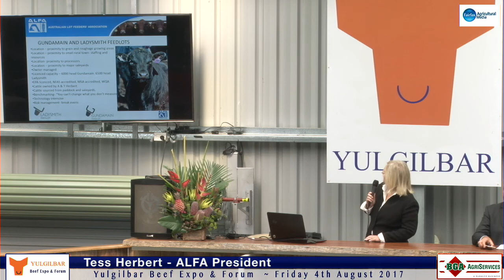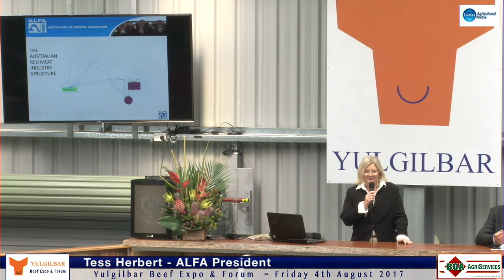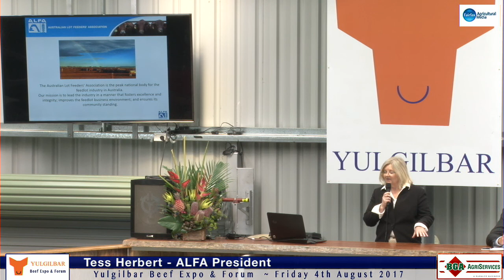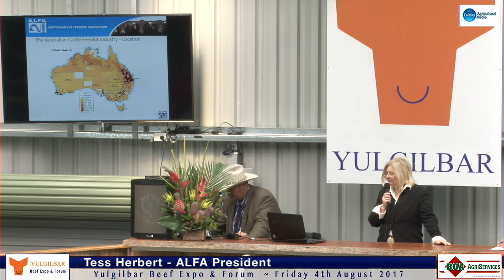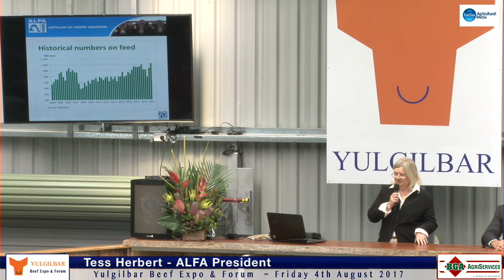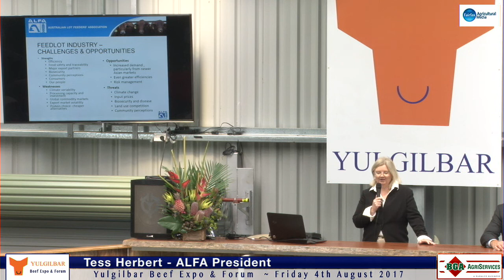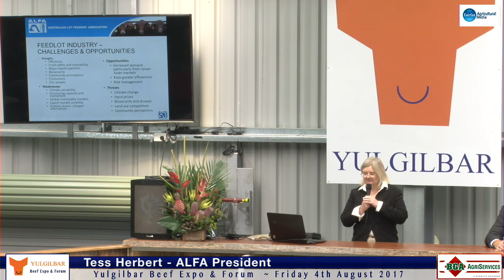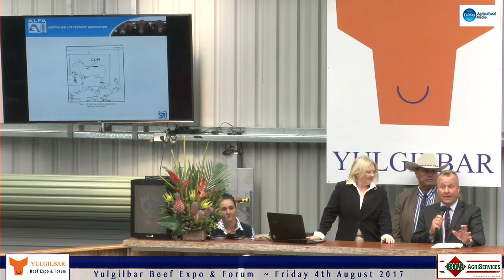Tess Herbert ALFA President